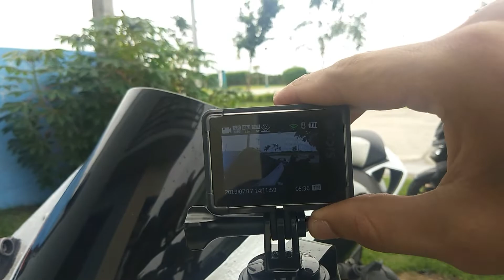GIMBAL, HOW TO MAKE DIY GIMBAL MOUNT FOR ACTION CAM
HOW TO MAKE DIY GIMBAL MOUNT FOR ACTION CAM

It's a rainy day and I didn't have the energy to ride today 😅
So I just made a DIY Gimbal for my bike, and it just cost me $1 since I don't have a "Bearing", which I bought from a local Auto Supply.

And it worked just fine with me for a $1 DIY Gimbal 😅

Video Shot using SJcam SJ7 Star

Video Contents:

Motorstar Z200S Motorstar Xplorer z200s Z200s Z200x Motorstar z200x Z200 Short Ride First ride Baguio to Batangas Spotted Conceptualizer Yamaha Motorstar helmet road rage away rider riders DIY How to Make DIY Gimbal Camera Stabilizer for Motovlog